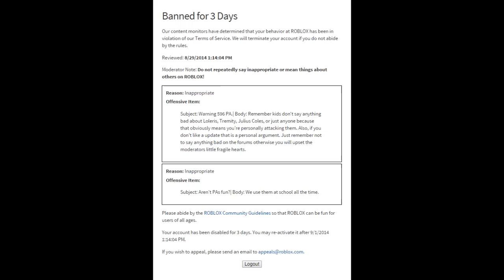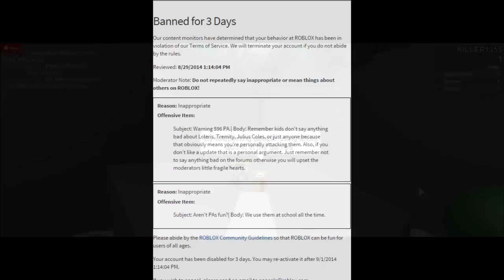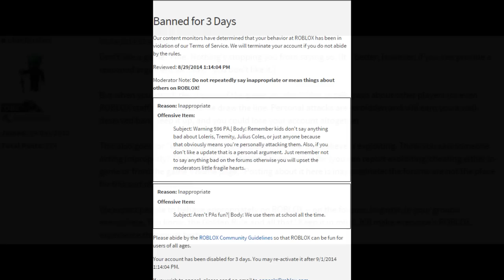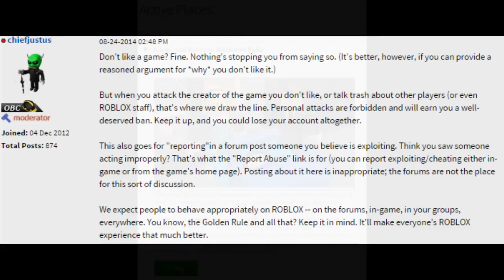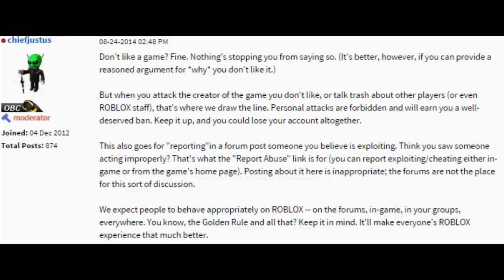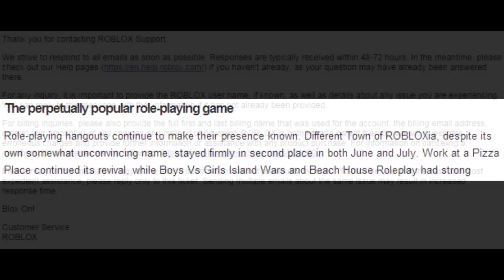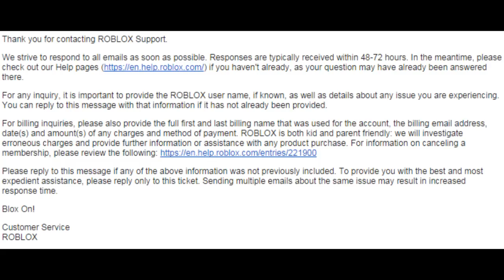You can be banned longer over a opinion than cursing on Roblox.